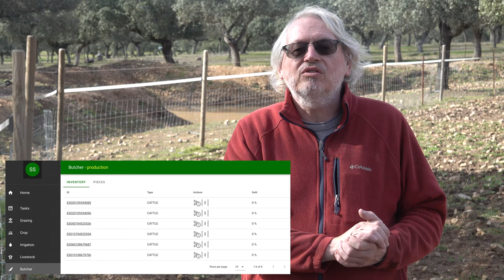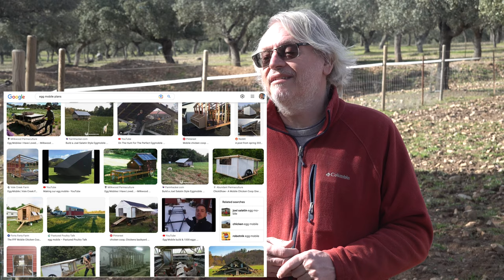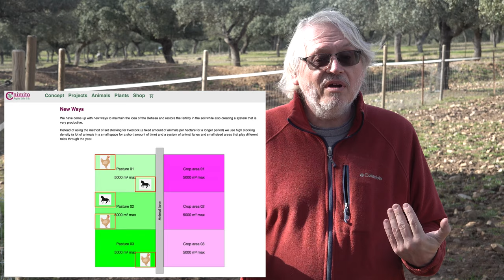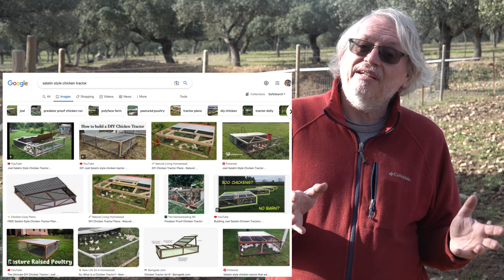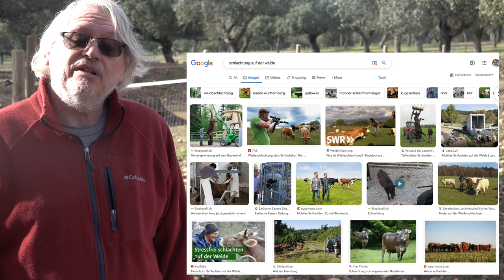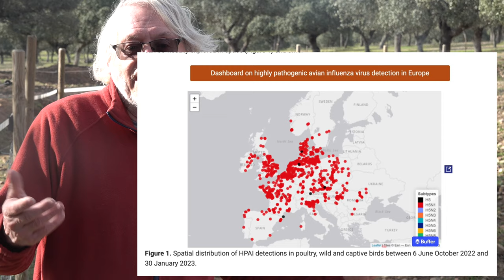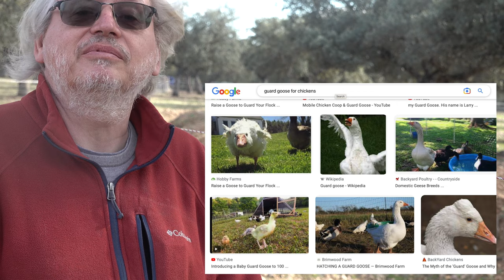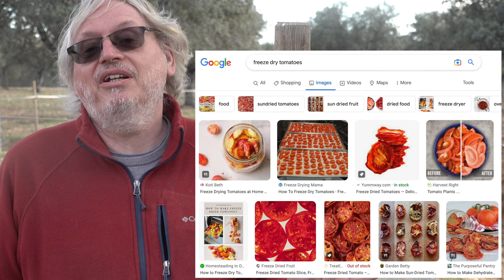The Poultry Project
This video is part of an ongoing series - like a vlog - about our project aiming to restore soil fertility in Valle de los Pedroches in Andalusia, Spain.

In the video locations might be referred to using a designator. A custom map allows you to better follow along